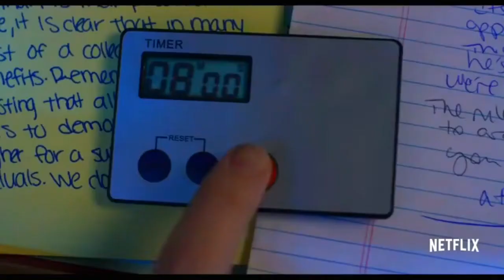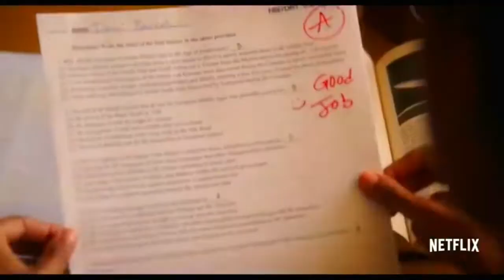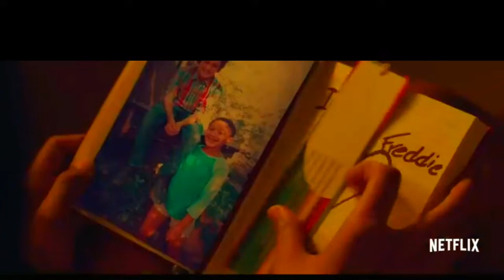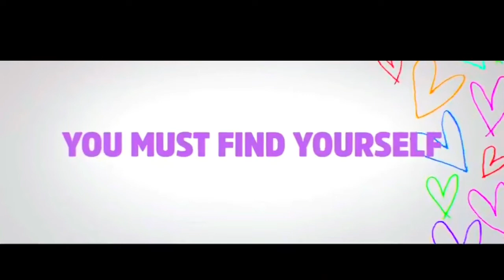10 Best Teenage Movie ( Trailers) | High School Romantic Movies | Netflix Romance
Best Teenage Romantic Movies,Best High School Movies,Teenage Netflix Movies